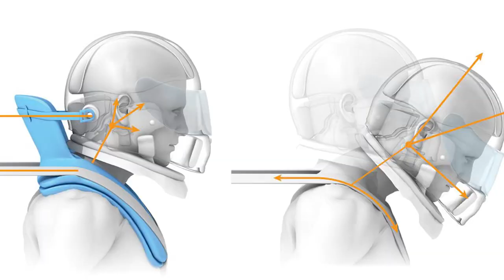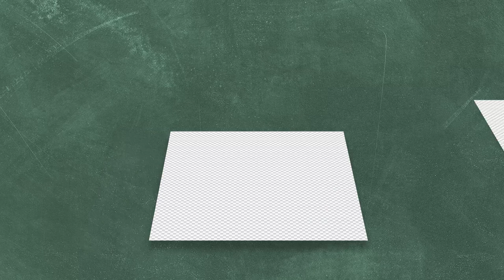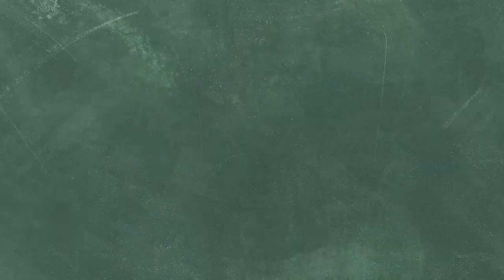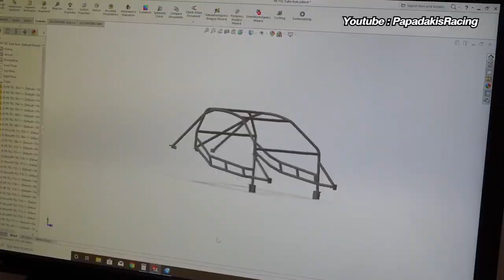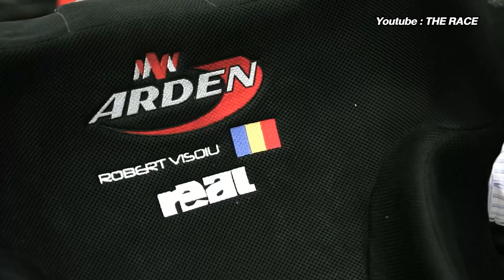ความลับของชุดนักแข่ง และอุปกรณ์ช่วยชีวิต!! สำคัญมากๆ!!